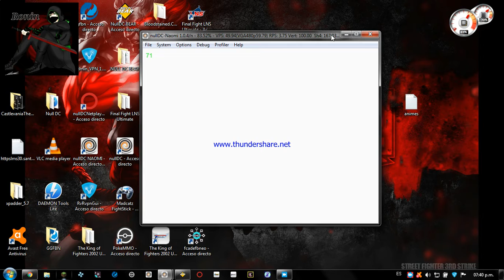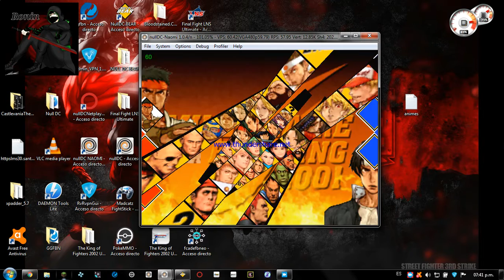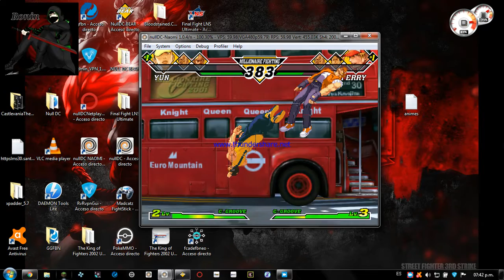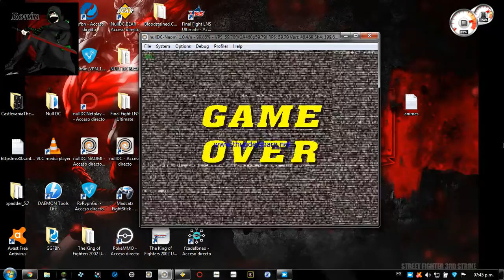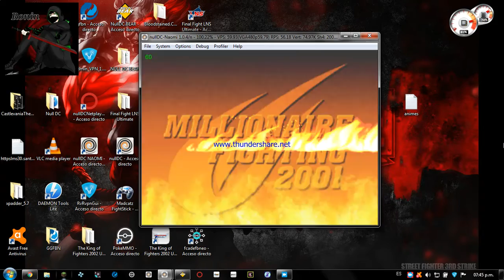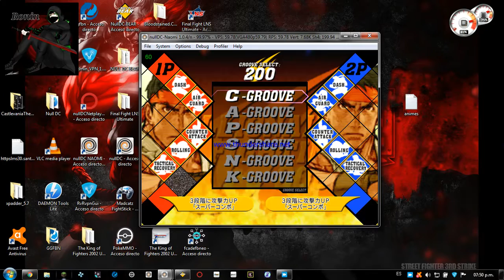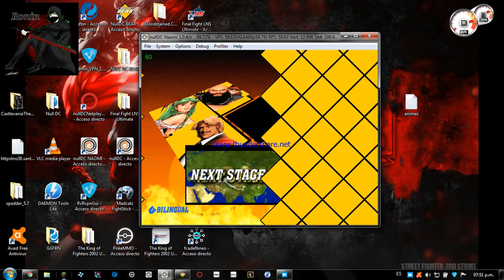CVS2 Online Match: Silentscope88 (P1) vs Sigma349 (P2) FT2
Silentscope88 (P1) USA
        vs
Sigma349 (P2) USA